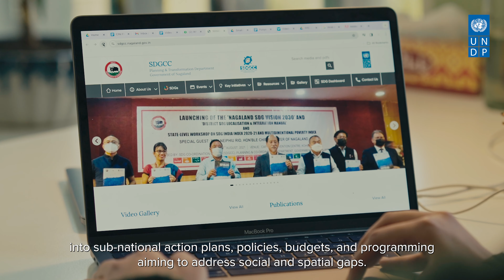UNDP in 2023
2023 has been a year of great achievements & deep reflections.

Together with national and state governments, UNDP accelerated efforts to reach the last mile and leave no one behind.

We thank our government partners for their continued support and commitment to our efforts toward a more sustainable and inclusive future for everyone.